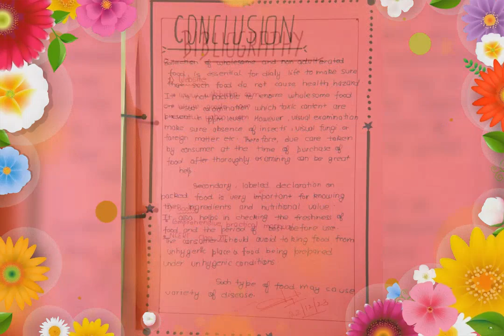Investigatory project for class XII chemistry